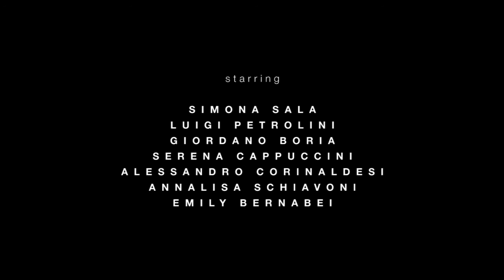Lush Rimbaud - G-Spot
Directed by
Alessio Ballerini
Director of photography
Fabrizio Carotti
Starring
Simona Sala, Luigi Petrolini, Giordano Boria, Serena Cappuccini, Alessandro Corinaldesi, Annalisa Schiavoni, Emily Bernabey
Special thanks
Lorenza Rossini, Jes!&Co., Vico arredamenti
Album: L/R (2015)
Synopsis
ENG
A sensual tangle of bodies and souls in the brightest dreams and innermost nightmares emerging with all their might. The truth, misunderstood and devoid of judgement, hurts without any hesitation if you 're not ready to receive it.
ITA
Un groviglio sensuale di anime e corpi che s’intrecciano dove i sogni più luminosi e gli incubi più reconditi emergono con tutta la loro forza. La verità incompresa e priva di giudizio ferisce senza alcuna esitazione se non si è pronti a riceverla.